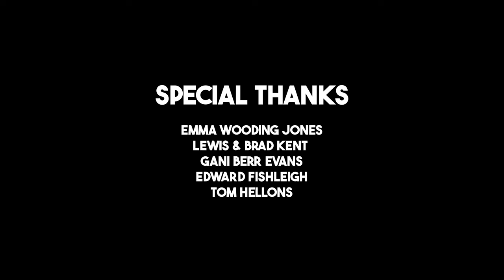My 2023 Cinematography Showreel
My 2023 (so far) Cinematographers showreel, let me know your thoughts. Shot entirely on Sony A7iv.

What I use to shoot my videos:

Camera - Sony A7IV
Sony 20mm f/1.8 G Lens
Sony 85mm f/1.8 Lens
1TB SSD
Best Footage for Creators: " (get 2 extra months free)

This video was shot on the Sony A7IV